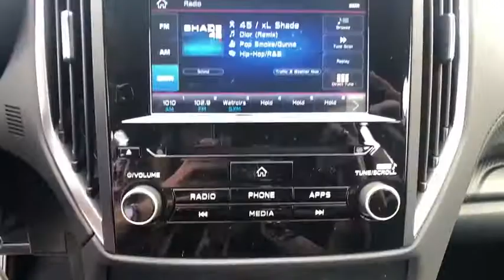2020 Subaru Forester Northern Nevada, Reno, Lake Tahoe, Carson City, Roseville, NV LH500991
New 2020 Subaru Forester available at Lithia Subaru of Reno in Northern Nevada. Servicing the Reno, Lake Tahoe, Carson City, and Roseville, NV area.

Forester trim. Apple CarPlay Smart Device Integration Brake Actuated Limited Slip Differential Satellite Radio Back-Up Camera All Wheel Drive iPod/MP3 Input CD Player Lane Keeping Assist. EPA 33 MPG Hwy/26 MPG City! CLICK ME! KEY FEATURES INCLUDE: All Wheel Drive Back-Up Camera Satellite Radio iPod/MP3 Input Bluetooth CD Player Lane Keeping Assist Apple CarPlay Smart Device Integration Brake Actuated Limited Slip Differential. MP3 Player Keyless Entry Child Safety Locks Steering Wheel Controls Electronic Stability Control. EXPERTS CONCLUDE: Great Gas Mileage: 33 MPG Hwy. WHY BUY FROM US: At Lithia Reno Subaru youll get a great vehicle at a great price with the experience and dedication of our team behind you throughout the purchasing process and the duration of your ownership of your Subaru automobile. Our service to you does not end at the sale. Call us anytime with questions. Our entire team at Lithia Reno Subaru is here to help. If youre looking to purchase from a dealership dedicated to its customers come by Lithia Reno Subaru and experience our service for yourself! Price does not include $449 Dealer doc fee taxes and license fees. Price contains all applicable dealer incentives and non-limited factory rebates. You may qualify for additional rebates; see dealer for details.